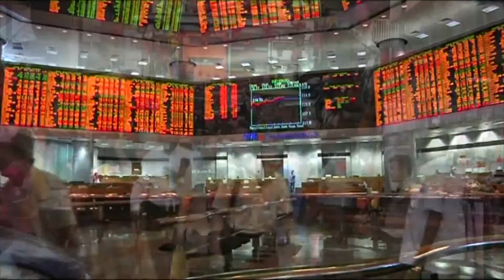Malaysian PM announces $4 6 billon injection to the stock market